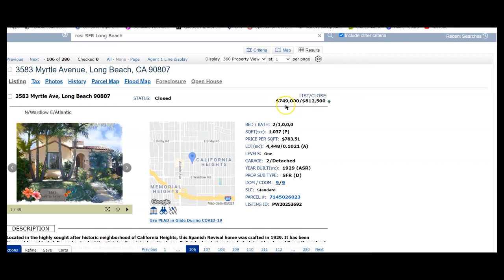Long Beach, Ca. Should I sell now?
Long Beach, Ca.  Should I sell now? I know that you have been heasring that it is always a great ti me to sell your home in long beach, Ca. But right now is truly, a reat time to sell for a few differeent reasons.
   1. It is a complete Seller's market.
   2. The seller is in control.
   3. Buyer's are agreeing to things, that they would normally would not agree to, just to get the home.
    4. you will recieve Multiply offers.
    5. You home will sell for More than it's List price.

You can achieve all this, due to the lack of Inventory here in long Beach and all of Ca. we Only have a 1.3 month supply of homes, and just so you know, we need 6 months of Inventory to be a healthy / nuetral market. making this market a true seller's market.

Credits: Videvo for stock video
               Contonfro from pexels
                & Tima Mirohnichenko